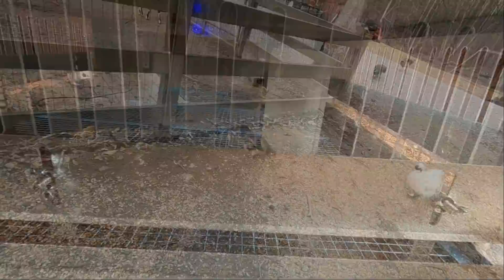We Got BAD News On The RARE Duck Eggs & She JUST Got Stuck Again!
In today's Family Farm Vlog, it's time for the rare duck eggs to be hatching, and we're continuing to work on the area for the chicken pen expansion, an let's just say, we got stuck again!

We are a small family farmstead located in Alabama, & this is our story!